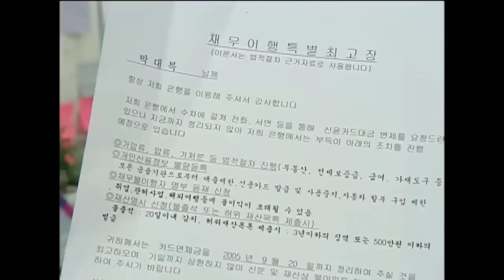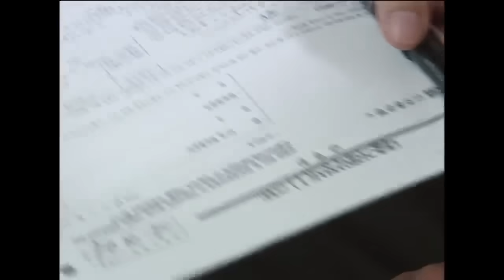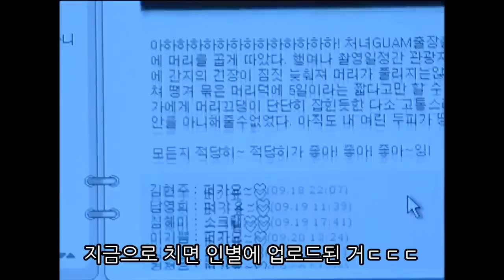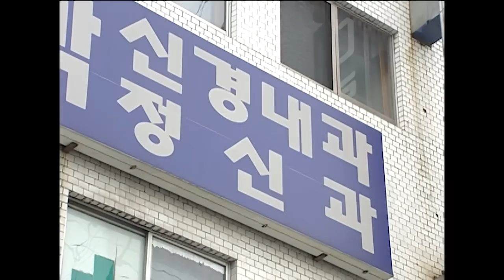날 싫어하는 C엄니 서권순한테 임신 소식을 전하면 생기는 일 [사랑과 전쟁☆정주행하긔] | 305 306 307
00:00 305화 신데렐라 남편
14:32 306화 훔쳐보는 남자
26:36 307화 어머니, 당신이 이기셨습니다

사랑과 전쟁 정주행은 매주 (월) (수) 오전 10시에 각 3회 씩 게시됩니다.